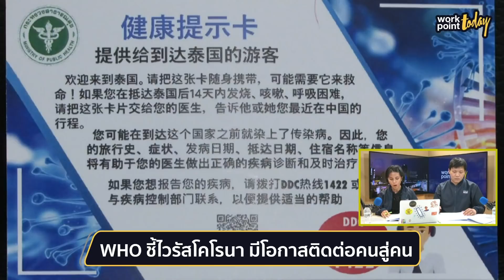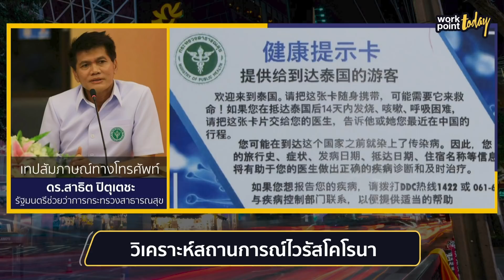ชาวจีนติดเชื้อไวรัสโคโรนาหายดีแล้ว เตรียมกลับจีน ด้านกรมควบคุมโรค ยัน ยังไม่ระบาด | Workpoint Today